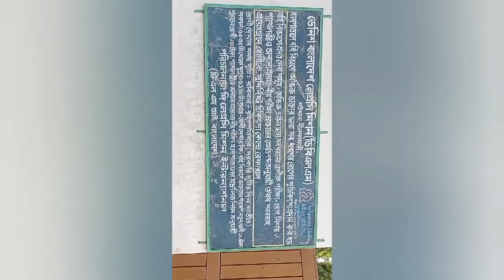Nilphamari Leprosy Hospital নীলফামারী কুষ্ঠ হাসপাতাল।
রবিবার থেকে বৃহস্পতিবার সকাল ৯ টা থেকে দুপর ১টা পর্যন্ত ডাক্তার রোগী দেখে। এই হাসপাতাল নীলফামারী জেলার গাছবাড়ী এলাকার নটহাটা নামক জায়গায় অবস্থিত।